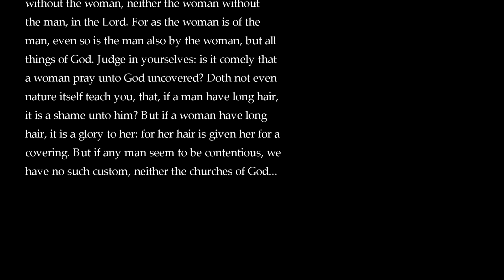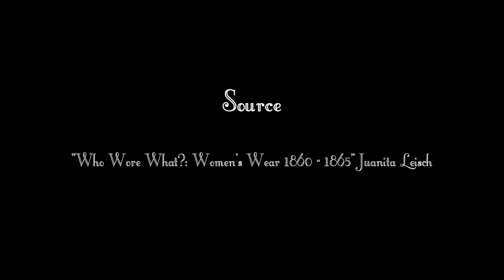Head Coverings in Christian Culture: A Short History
What did Christian women wear in the past and why?